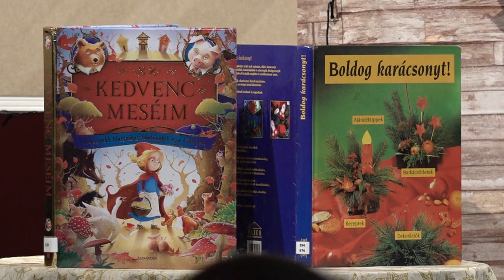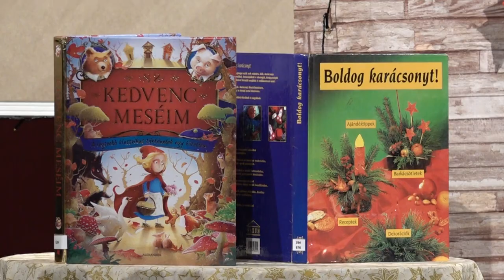jégvirág mesemondó verseny 3 4 osztályosok